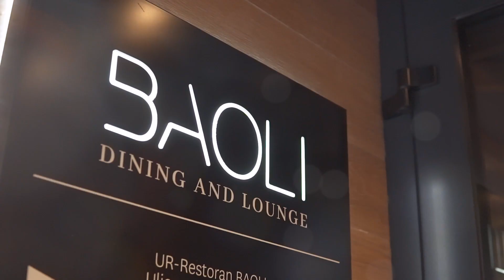Baoli - Sasa Matic / Najava koncerta za 8. mart 2024